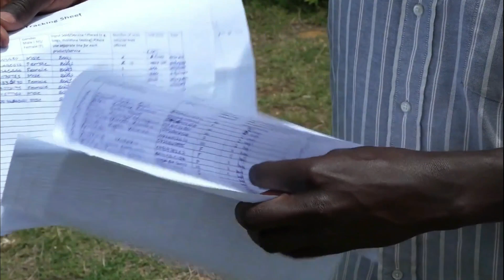Reducing Sahiwal Breeding Costs through Artificial Insemination (AI) Technology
The challenge with Sahiwal cattle is access to breeding stock. Dr. Samuel Mbuku explains the milestone made by KALRO towards reducing breeding costs using Artificial Insemination(AI) technology compared to using a breeding bull.